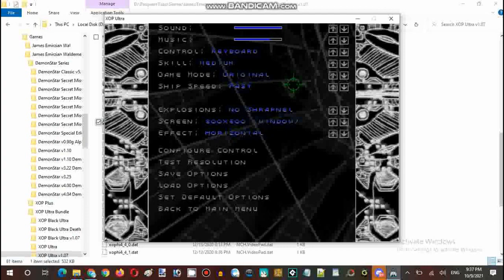Saturday Anime Night Time Streaming XOP Ultra v1.07 Set Course 1 Medium Skill Level Part 03